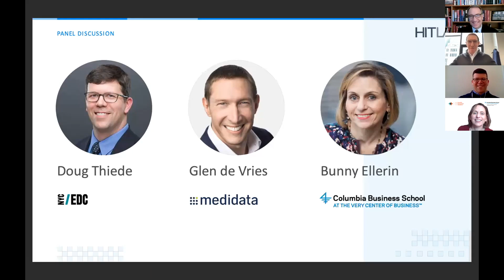Panel Discussion with Doug Theide, NYC EDC | Glen de Vries, Medidata | Bunny Ellerin, CBS